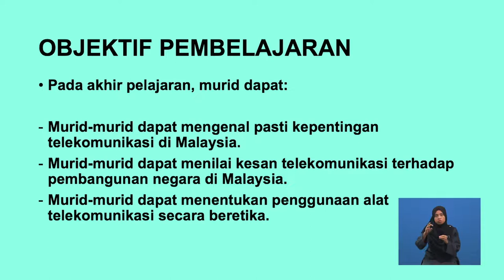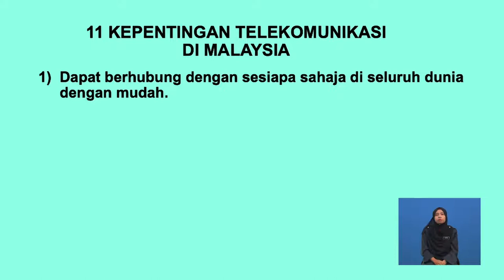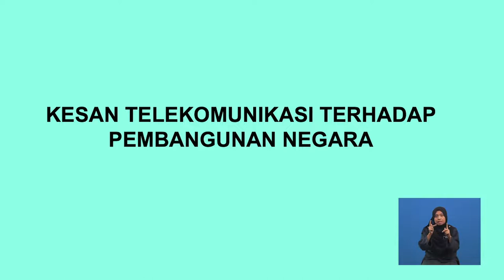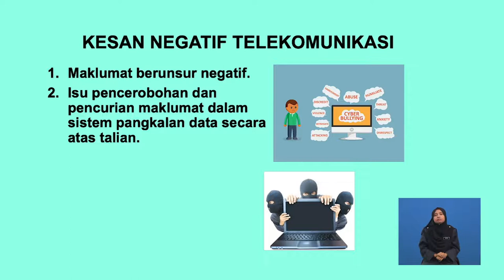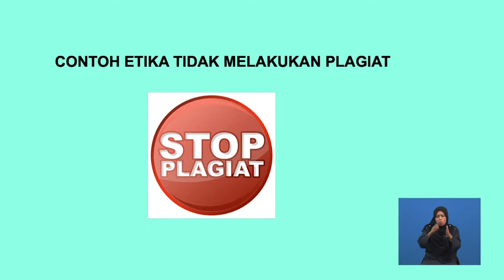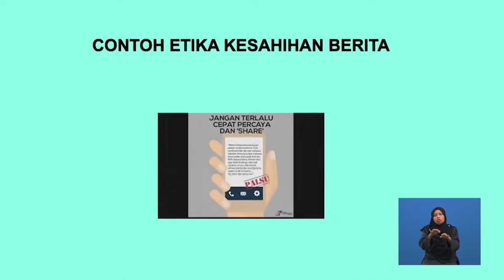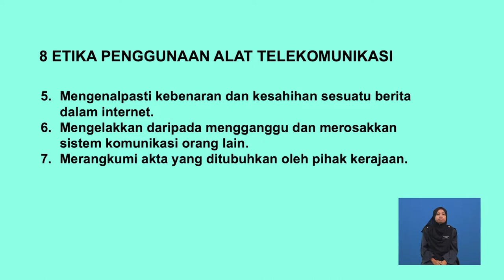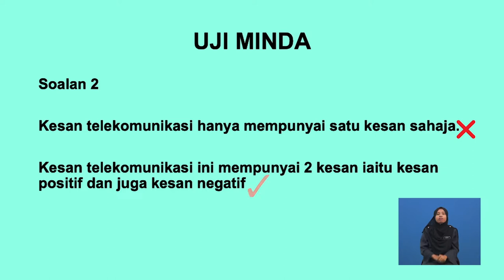Tingkatan 2 | Geografi | Kepentingan Dan Kesan Telekomunikasi Di Malaysia | R329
Rancangan ini tentang kepentingan telekomunikasi di Malaysia yang
seiring dengan perkembangan dan kemajuan dunia semasa.